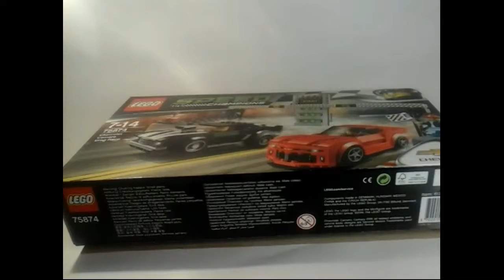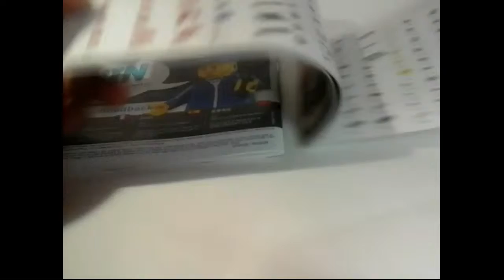LEGO speed champions- camaro drag race- recensione set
CIAO AMICO!
                 ecco quà un nuovo video
lego
 set camaro drag race